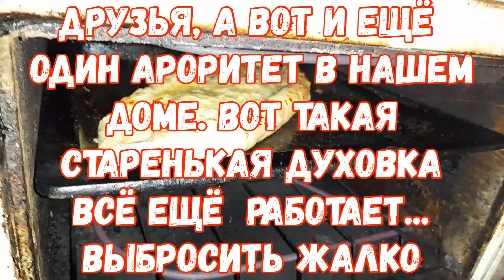ОВОЩИ🥒🫑🍆С МОЕГО ОГОРОДА, КРАСИВАЯ 🐕СОБАЧКА, СЫРНЫЕ 🫓ПИРОГИ